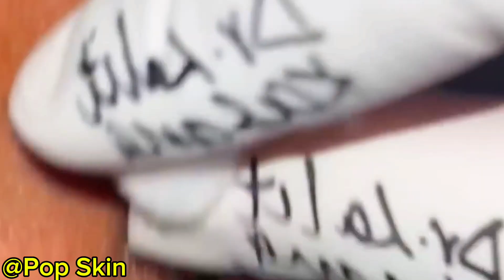Popping Blackheads Remove in Very Hard